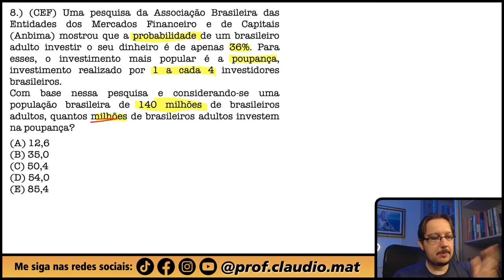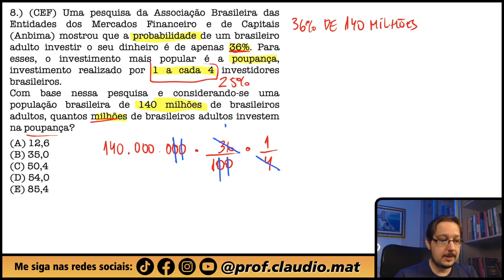CEF || Proporção || Uma pesquisa da Associação Brasileira das Entidades dos Mercados Financeiro e de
▬▬▬▬▬▬▬▬▬▬▬▬ Seja Membro ▬▬▬▬▬▬▬▬▬▬▬▬
Seja membro deste canal e ganhe benefícios:

▬▬▬▬▬▬▬▬▬▬▬▬ Cursos ▬▬▬▬▬▬▬▬▬▬▬▬
🥇A preparação correta para você está aqui! 👇🏻

▬▬▬▬▬▬▬▬▬▬▬▬ Ebooks ▬▬▬▬▬▬▬▬▬▬▬▬
📝 Para você que gosta de muitas questões! 👇🏻

▬▬▬▬▬▬▬▬▬▬▬▬ Conteúdo ▬▬▬▬▬▬▬▬▬▬▬▬
Questão que caiu na Prova da Caixa Econômica Federal. Questão de Proporção
Uma pesquisa da Associação Brasileira das Entidades dos Mercados Financeiro e de Capitais (Anbima) mostrou que a probabilidade de um brasileiro adulto investir o seu dinheiro é de apenas 36%. Para esses, o investimento mais popular é a poupança, investimento realizado por 1 a cada 4 investidores brasileiros.
Com base nessa pesquisa e considerando-se uma população brasileira de 140 milhões de brasileiros adultos, quantos milhões de brasileiros adultos investem na poupança?